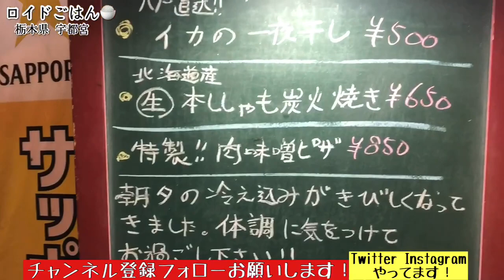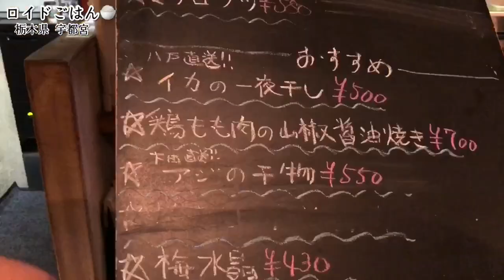【栃木県】宇都宮の宴は最高だよ！【火あぶり】終演後の一杯【飯テロ】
/flamenkoroid   /satoshimatsumura.meloncito

satoshimeloncito     flamenkoroid